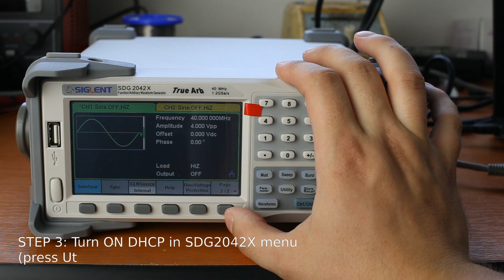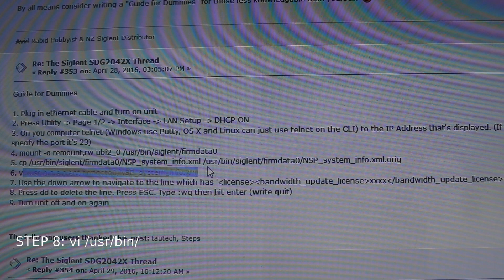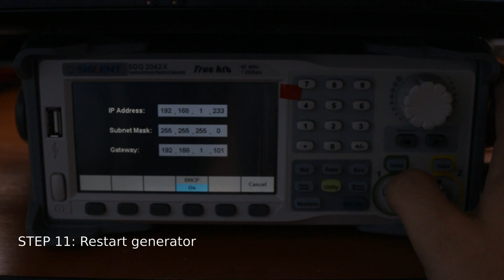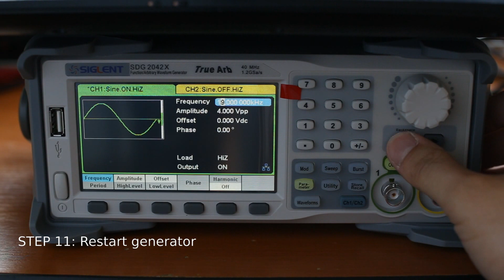HACKING 40MHz Siglent SDG2042X generator to 120MHz - STEP by STEP tutorial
It is possible to easily unlock 40MHz model to 120MHz for free :)